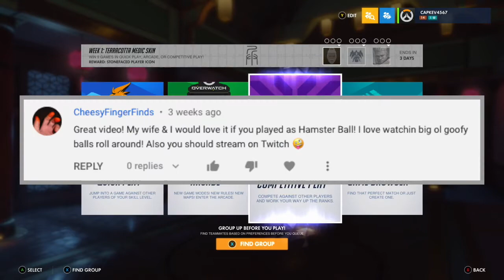going out of my comfort zone...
Sorry for the long wait once again, but today we go out of the comfort zone!

Sincerely,
Kevin :)